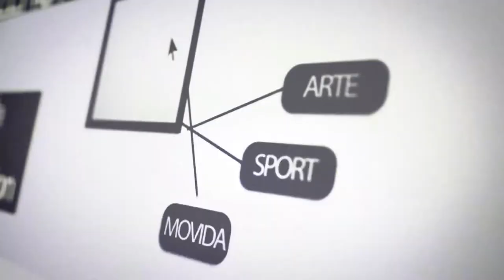Trogylos Priolo vs. Le Mura ucca. Interviste fine partita